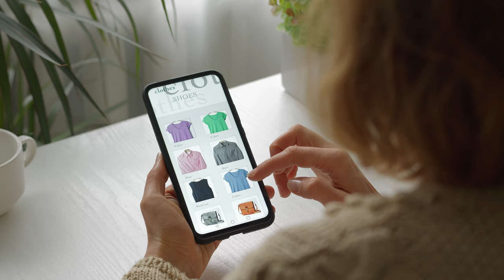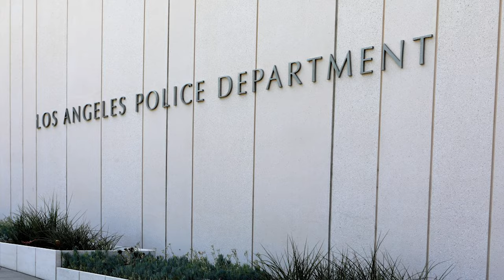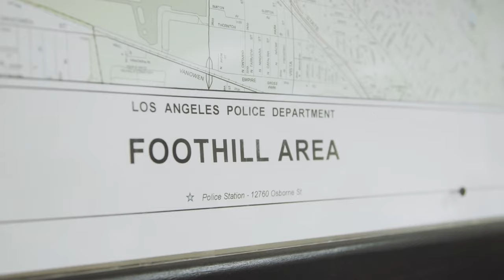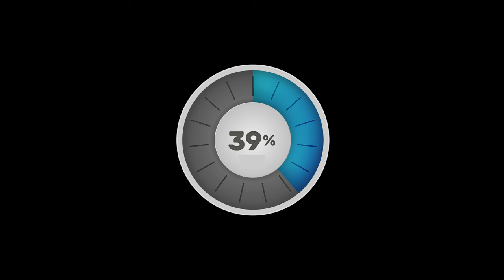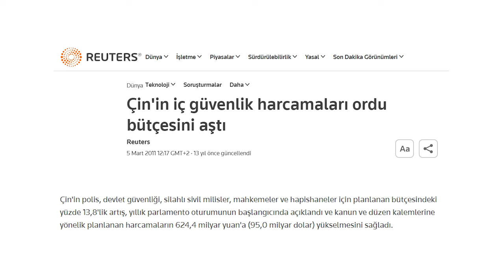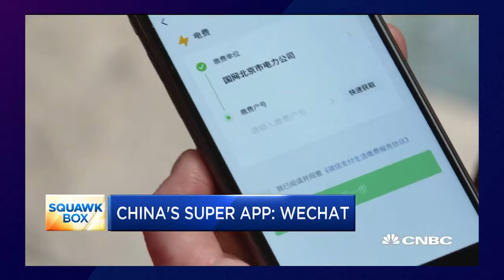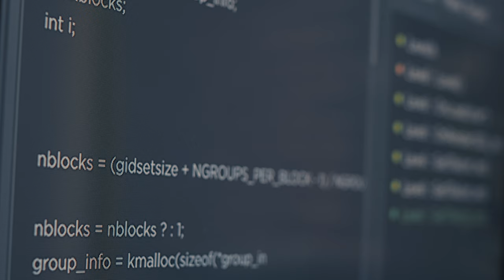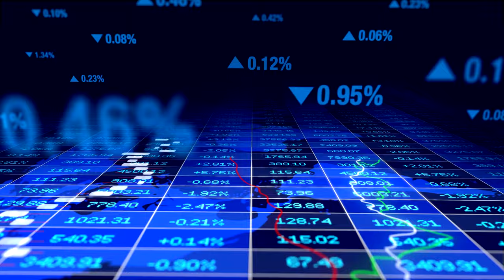Suçluları SUÇ İŞLEMEDEN Yakalamak Mümkün: Peki Nasıl?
Bir suçu daha işlenmeden engellemek ve suçluyu olayın öncesinde yakalamak için hangi teknolojiler nasıl kullanılıyor? Bu konuda ABD ve Çin'deki sistemler nasıl çalışıyor, polisler neye göre hareket ediyor? ABD'de uygulanan LASER ve Çin'deki kitlesel gözetim sistemlerini açıkladık.